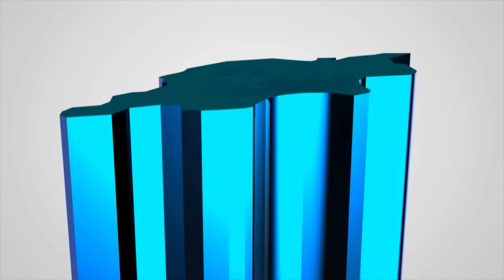REV JOSÉ SOTO l SERVICIO INAUGURAL l CONFRATERNIDAD AREQUIPA 2016